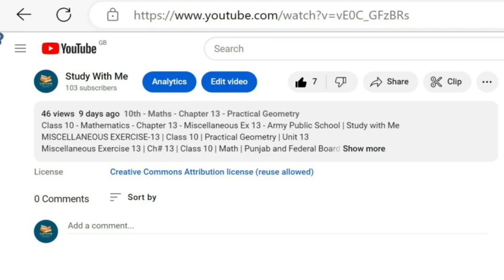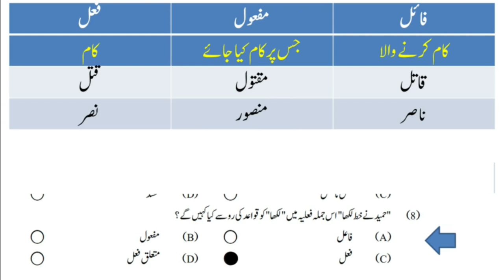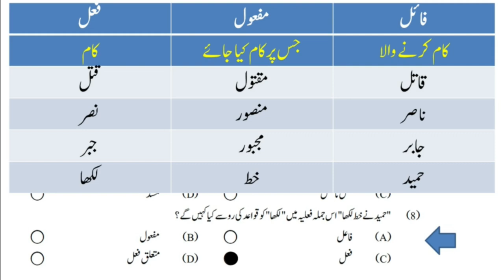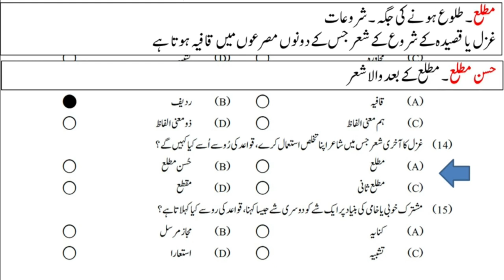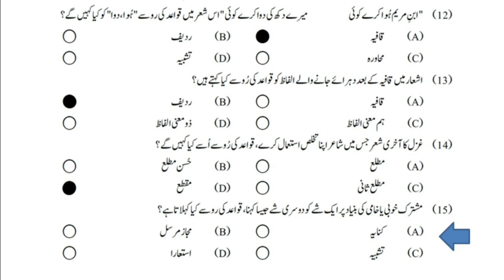10th class Urdu Guess Paper 2023 | Class 10 Urdu Guess Paper 2023 | SLO Based Model Paper 2022 Set 1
10th class Urdu Guess Paper 2023 | Class 10 Urdu Guess Paper 2023 | SLO Based Model Paper 2022 Set 1
00:00 Introduction
00:25 Part(1)
01:26 Part(2)
02:17 Part(3)
03:08 Part(4)
04:54 Part(5)
06:01 Part(6)
07:08 Part(7)
07:29 Part(8-Most Important)
09:03 Part(9)
09:28 Part(10)
09:52 Part(11)
10:28 Part(12)
11:06 Part(13)
11:50 Part(14)
11:51 Part(15)

10th class Urdu solved important mcqs,
Urdu guess paper 2023 class 10,
10th class Urdu mcqs,
10th class Urdu important mcqs,
10 class Urdu solved important mcqs,
Urdu important mcqs of class 10,
10 class Urdu mcqs,
most important 10th class Urdu mcqs,
Urdu important mcqs 10th class 2023,
Urdu guess paper 2023 10th class
10 class Urdu guess paper 2023,
10th class Urdu guess paper 2023,
Urdu important guess paper 2023 for 10th class,
guess paper Urdu10th class 2023,
10th Urdu guess paper 2023,
10 class Urdu guess paper 2023,
10th class Urdu guess,
اردو برائے جمائت دہم